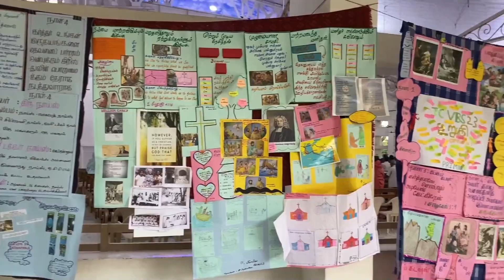JC VBS 2023 Highlights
JC VBS 2023 Highlights @ CSI Cathedral Parish, Narimedu, Madurai